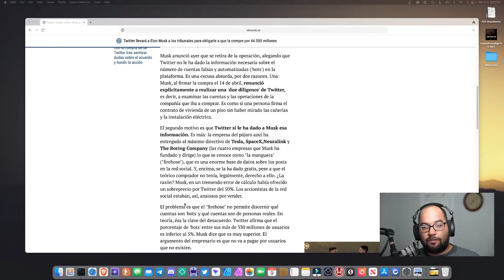Ay Elon, Elon, esto se veía venir...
Bienvenidos a un nuevo video en SystemInside.

Que levante la mano el que no veía que esto venía... y ojo, que pueden ser otros los motivos, que no comenté en el video para no especular demasiado...